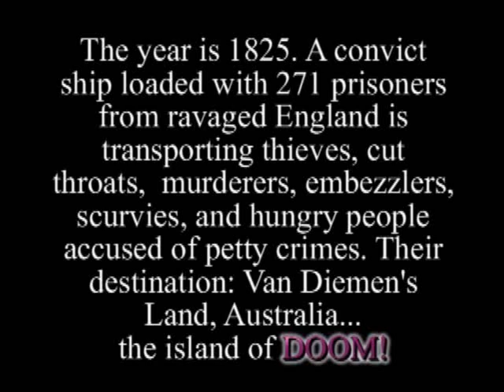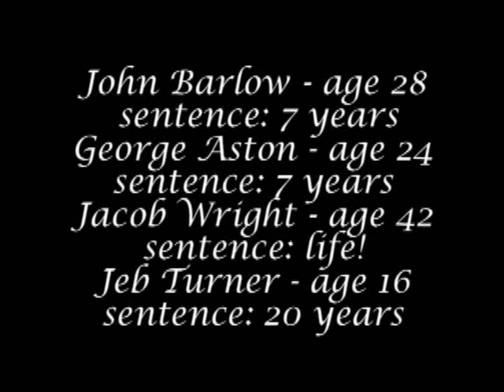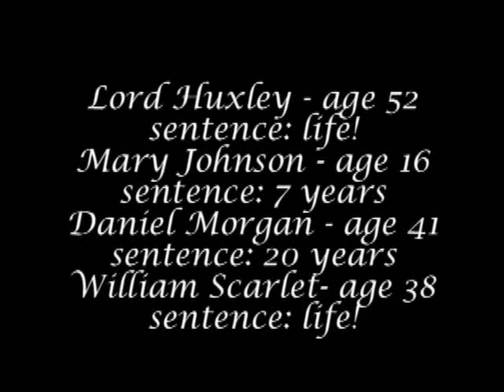AUSTRALIA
The year is 1825. A convict ship loaded with 271 prisoners from ravaged England is transporting thieves, cut throats, murderers, embezzlers, scurvies, and hungry people accused of petty crimes. Their destination: Van Dieman's Land, Australia... the island of DOOM!